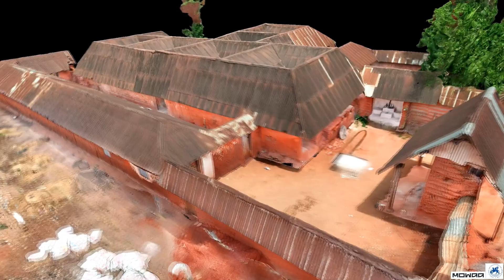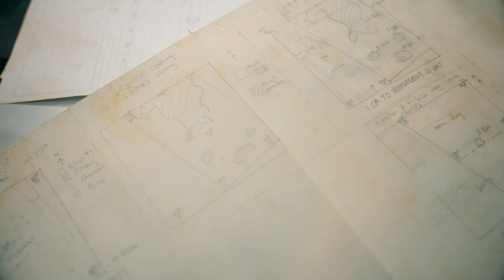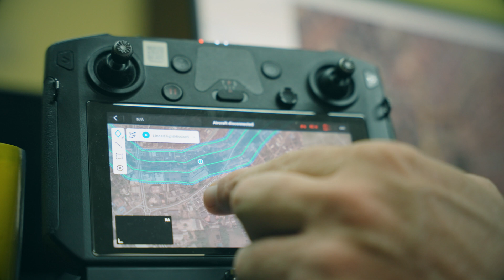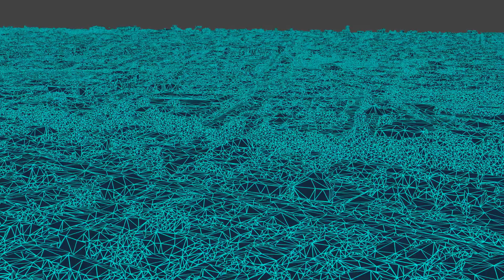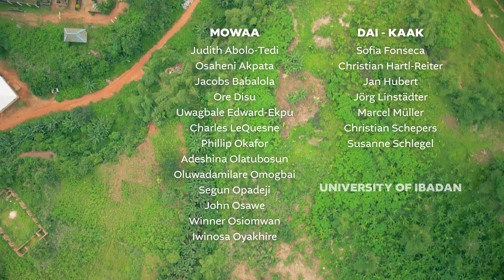Edo|cation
Das Projekt Edo|cation der Kommission für Archäologie Außereuropäischer Kulturen (KAAK) am Deutschen Archäologischen Institut (DAI) erforscht in Zusammenarbeit mit dem Museum of West African Art (MOWAA) in Nigeria die Erdwerke von Benin. Edo|cation dokumentiert das älteste noch erhaltene Gebäude in Benin City, tritt mit den Communities der Stadt in den Dialog über deren Geschichte und Möglichkeiten zum Erhalt des Kulturerbes und führt ein Ausbildungsprogramm zu digitalen Methoden in der Archäologie durch.

Der Projektfilm zeigt die Ergebnisse von Edo|cation der letzten drei Jahre: Im Mittelpunkt der Forschung stehen die monumentalen Erdwerke des Königreichs Benin, die zu den größten archäologischen Monumenten der Welt gehören. Nach fast 50 Jahren rücken sie nun erstmals wieder in den Fokus der wissenschaftlichen Forschung. Zur präzisen Vermessung dieser Monumente werden innovative, digitale Methoden eingesetzt, darunter die 3D-Digitalisierung der Kulturlandschaft mittels Drohnen. Auch vom vermutlich ältesten Gebäude Benins, dem Ogiamien House, wird mithilfe dieser Methoden ein 3D-Modell erstellt. Gemeinsam passen nigerianische und deutsche Archäologinnen die digitalen Methoden den lokalen Gegebenheiten an und geben ihr Wissen in einem Trainingsprogramm weiter.

Edo|cation wird vom Auswärtigen Amt gefördert. Das Projekt entstand im Zuge der Restitution der sogenannten Benin-Bronzen von Deutschland an Nigeria. In einer gemeinsamen Erklärung vom 1. Juli 2022 verständigten sich Nigeria und Deutschland unter anderem darauf, die zukünftige Zusammenarbeit im Bereich der Archäologie zu intensivieren.

The Edo|cation project, led by the Commission for Archaeology of Non-European Cultures (KAAK) at the German Archaeological Institute (DAI), is collaborating with the Museum of West African Art (MOWAA) in Nigeria to study the Benin earthworks. In addition to documenting the oldest surviving building in Benin City, the project engages with local communities to discuss their history and explore ways to preserve cultural heritage, and conducts a training program on digital methods in archaeology.

The project film highlights the outcomes of Edo|cation over the past three years: Central to the research are the monumental earthworks of the Kingdom of Benin, which rank among the largest archaeological structures worldwide. After nearly 50 years, these monuments are once again a focal point of scientific investigation. To accurately measure and document them, innovative digital techniques are being applied, including 3D digitization of the landscape using drones. These same methods are also being used to create a 3D model of Ogiamien House, believed to be the oldest building in Benin. Nigerian and German archaeologists are working together to adapt these digital techniques to local conditions and sharing their expertise through a specialized training program.

Edo|cation is funded by the Federal Foreign Office and emerged in the context of the restitution of the so-called Benin Bronzes from Germany to Nigeria. In a joint declaration on July 1, 2022, Nigeria and Germany committed to strengthening future cooperation, particularly in the field of archaeology.

Director and Camera: Sven Falge
2nd Camera: Adeshina Olatubosun Oladimeji
Editor: Selina Schmalzl
Supervisor: Christian Schepers
3D Photogrammetry: Jan Hubert and Christian Hartl-Reiter
Audio: Osaheni Akpata “Duno” and Envato Elements